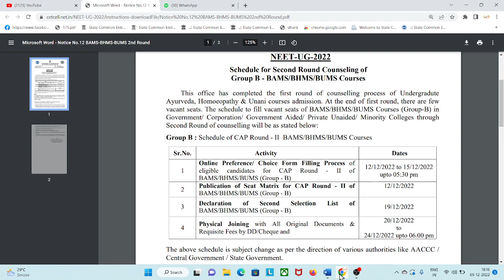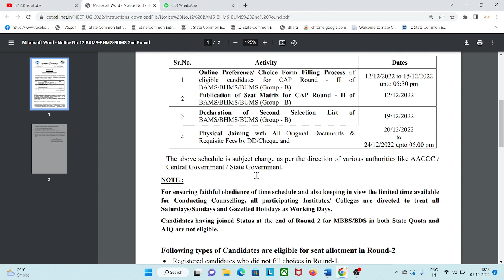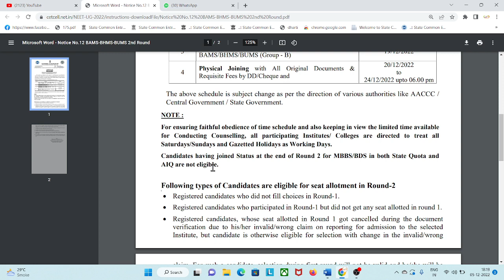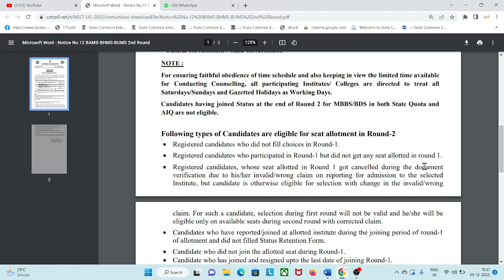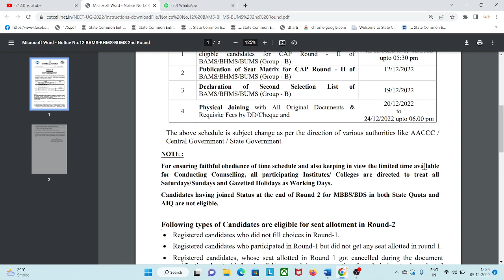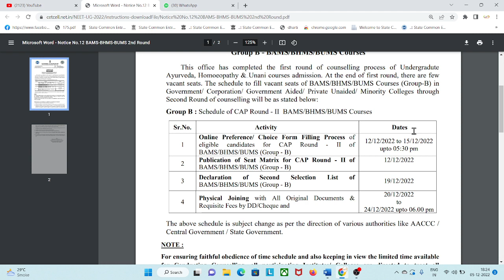bams round 2 maharashtra 2022 | bams counselling 2022 | ayush counselling 2022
2)IIT,NIT, Engineering Telegram link

1)Paid Counselling  Registration form link For IIt,NIT And Engineering

2)Paid Counselling  Registration form link For Medical

IIT,NIT,IIIT
Engineering
B.Arch(NATA) (Architecture)
Medical (MBBS,BDS,BAMS,BHMS)
AIMS,JIPMER ,AFMC Pune
Pharmacy (B&D)
MBA ,MCA

Kishor Karsekar (B.E. Electronic),(MBA)
Vishal Karsekar (B.sc)
Office Address:-Infront of Avishkar Girls Hostel,Nandi Stop Ausa Road ,Latur 413512

1)Paid Counselling  Registration form link For IIt,NIT And Engineering

2)Paid Counselling  Registration form link For Medical

IIT,NIT,IIIT
Engineering
B.Arch(NATA) (Architecture)
Medical (MBBS,BDS,BAMS,BHMS)
AIMS,JIPMER ,AFMC Pune
Pharmacy (B&D)
MBA ,MCA